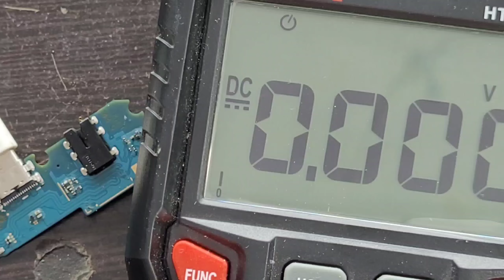Professional तरीके से Type-C चार्जिंग जैक लगाना सीखें ✅| Type c charging jack kaise lagaye